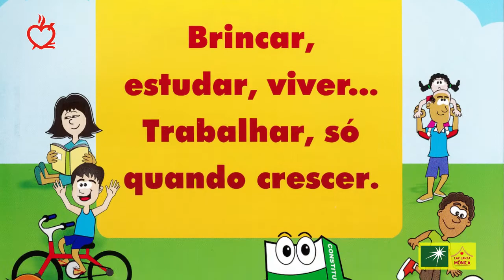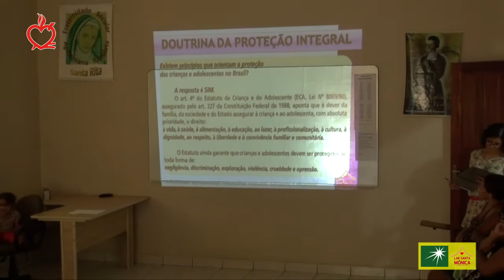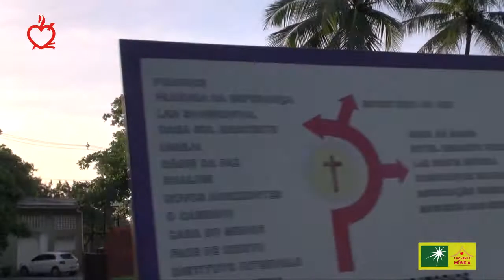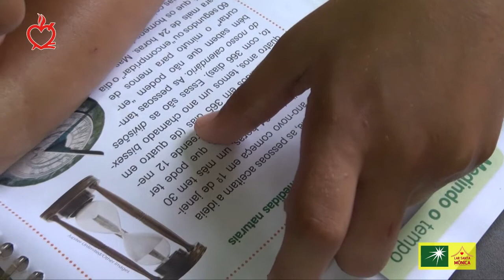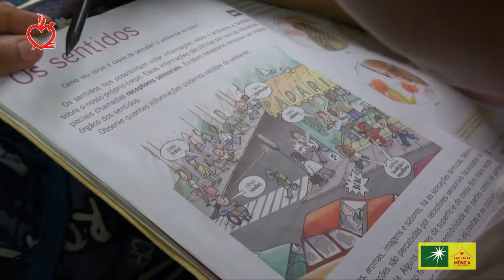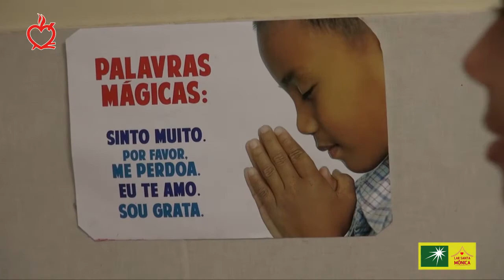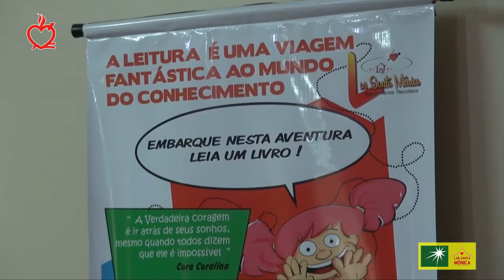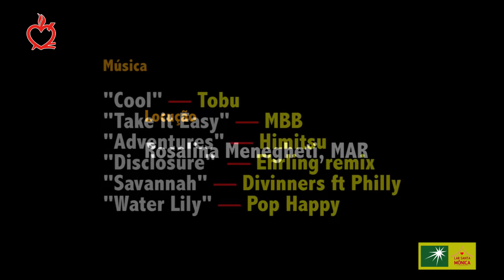Lar Santa Mônica, Fortaleza, CE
Projeto social dos Agostinianos Recoletos contra a exploração, abuso e violência sexual de meninas e adolescentes em Fortaleza. Documentário com entrevistas e informação sobre o projeto.